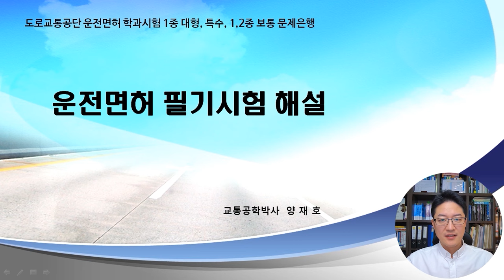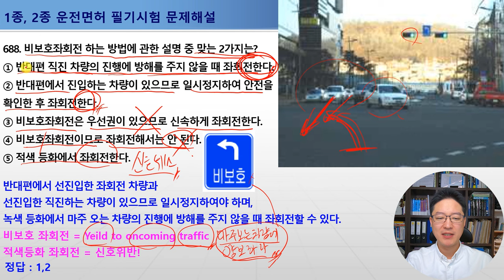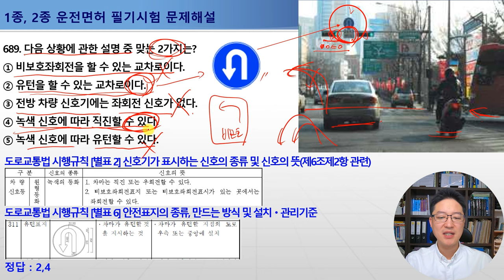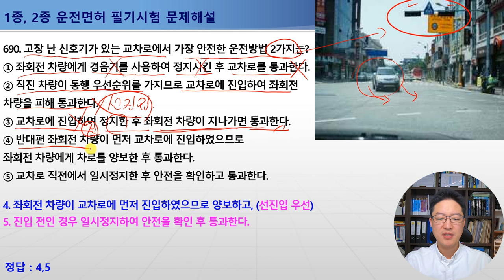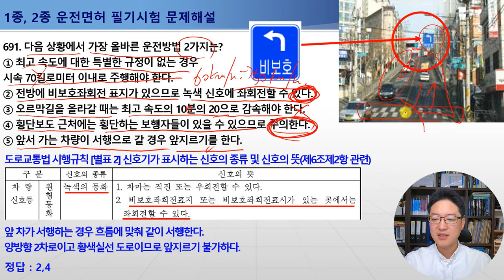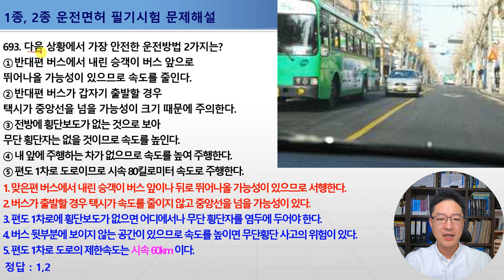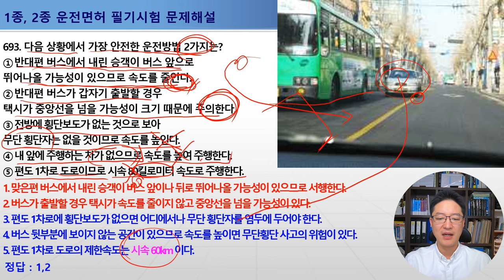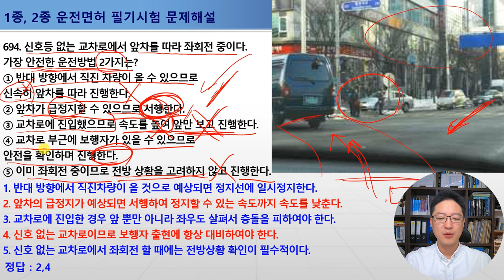688-694번 비보호좌회전방법,신호기고장시교차로통행방법,신호등없는교차로좌회전방법,1종보통면허필기시험,2종보통면허필기시험,1종대형,특수면허필기시험[운전면허필기시험문제해설]